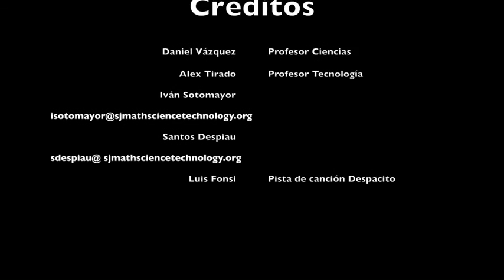Tutorial Minecraft Education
Tutorial de Minecraft Education realizado para la Red Educativa Latinoamericana de Microsoft por nuestros estudiantes Iván Sotomayor y Santos Despiau.